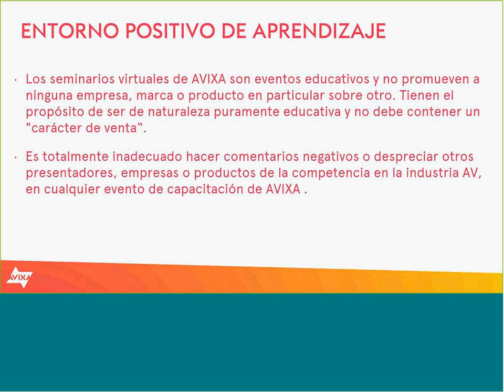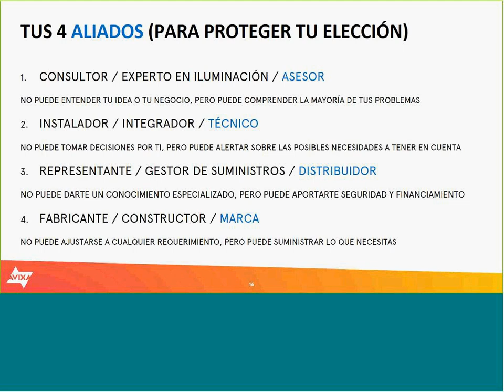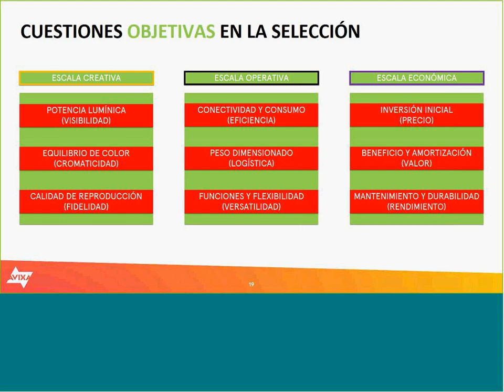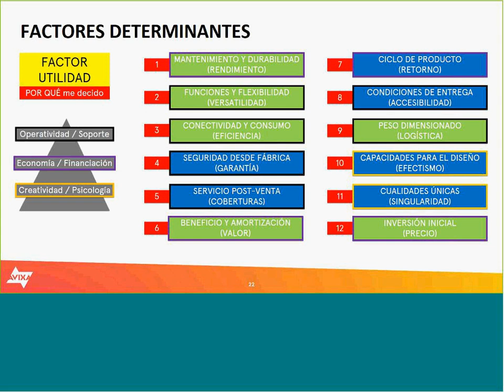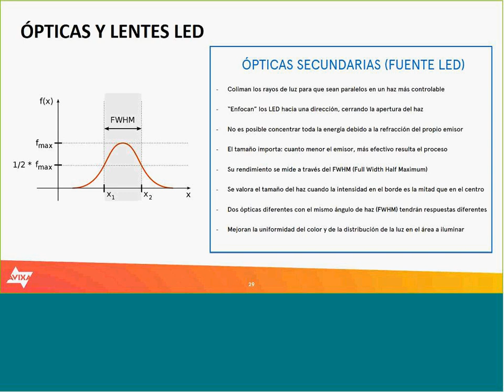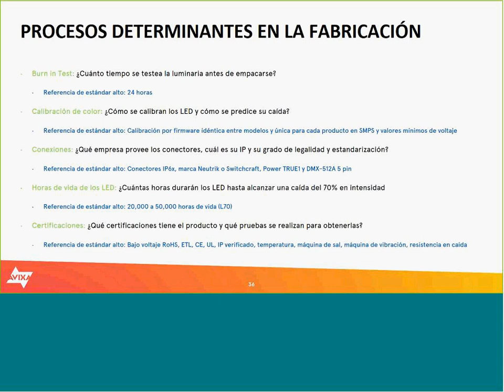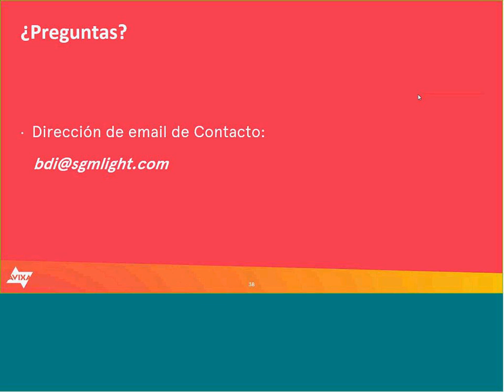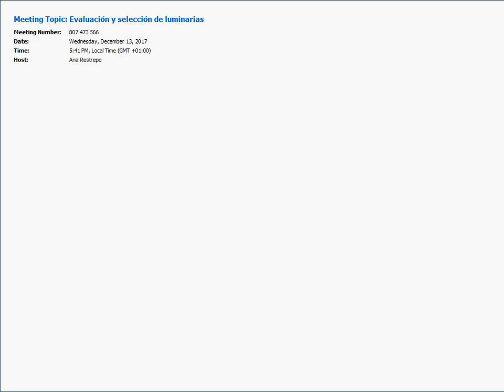(Spanish) Ben Díaz - Webinar AVIXA: Evaluación y selección de luminarias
Este contenido forma parte de un webinar organizado por AVIXA y su equipo de América Latina. Su publicación en abierto ha sido permitida por AVIXA, una vez que el enlace ya no está disponible en su portal educativo. Todos los contenidos de InfoComm y AVIXA cuentan con copyright y no pueden utilizarse sin permiso. Si vas a utilizar estos contenidos para fines educativos, por favor detalla en los comentarios la manera en la que se ha utilizado. Si deseas utilizar los contenidos en el ámbito comercial, por favor contacta a Ben Díaz a través de su web oficial

DESCRIPCIÓN DEL WEBINAR:

En este seminario virtual se explica de una manera sencilla y precisa qué aspectos son clave en la selección y evaluación de luminarias LED en un determinado proyecto, incidiendo no sólo en los productos de iluminación, sino también en las soluciones pre y post venta exigibles o deseables para la correcta implementación.